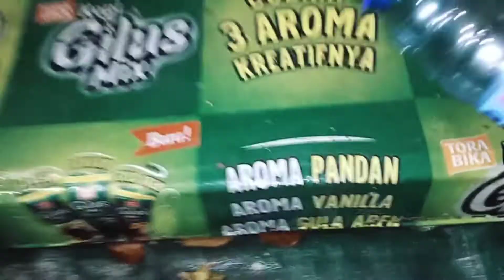CAT LOVER LIPUTAN VJ STREET FEEDING SUBUH